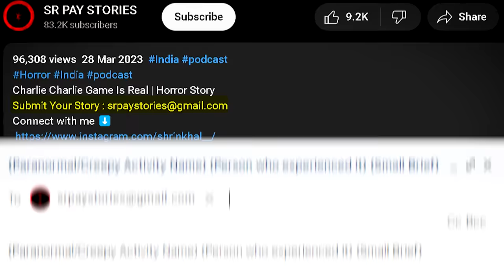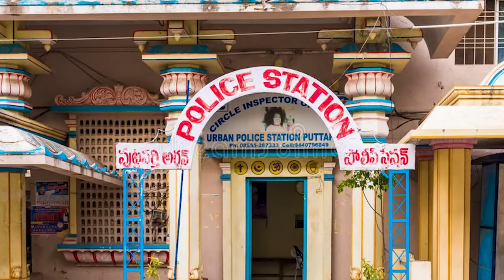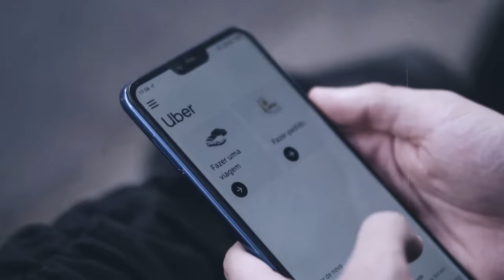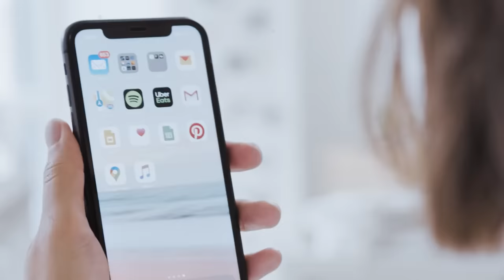Kerala Haunted Church (Horror Story)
For Buisness Check About Section

haunted flat, ghost, murder, serial killer, afterlife, possessed , jin